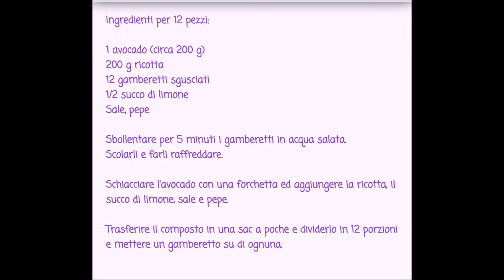Cocktail di gamberetti e avocado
RICETTA